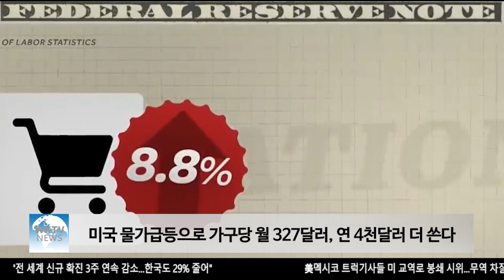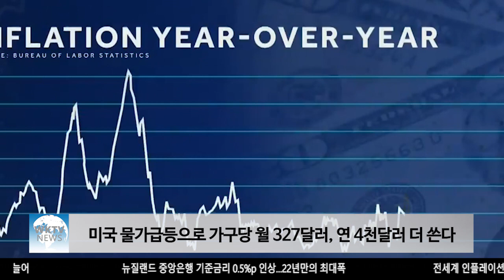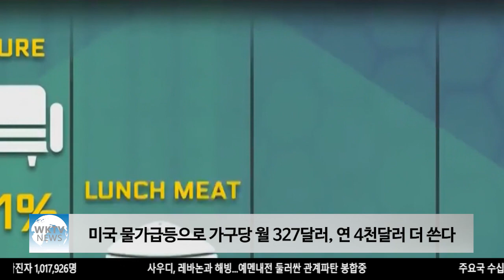미국 물가급등으로 가구당 월 327달러, 연 4천달러 더 쓴다